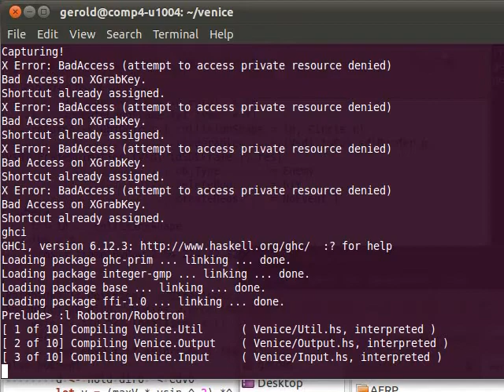FRP - Robotroannah Trailer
Robotroannah is a clone of the Robotron 2048 computer game. It uses functional reactive programming (FRP) with Haskell/Yampa and the hsSDL subsystem. FRP allows the functionality of a game to be connected in an incredible flexible and reusable way, resulting in about 250 lines of game specific code.

Credits:
FRP: Yampa
Sprites: Ball Bullet Gun, Mercanaries, sprite lib